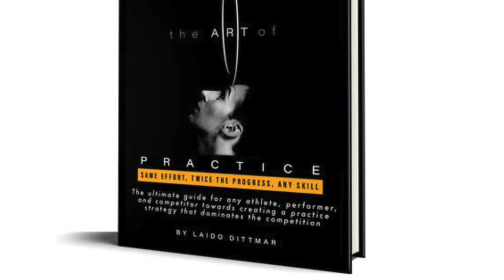Practice, Priority and Mental Health. Update.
Free Courses